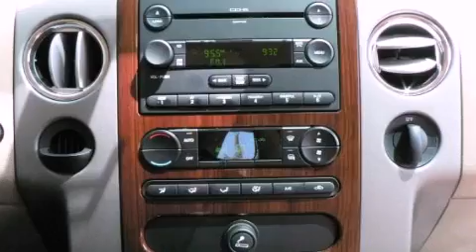Pre-Owned 2007 FORD F-150 Kennesaw GA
Year : 2007
 Make : FORD
 Model : F-150
 Engine : 8 - CYL.
 Trans . : AUTOMATIC
 Exterior : GREEN
 Miles : 48,132
 Interior : TAN

 2205 Barrett Lakes Blvd.